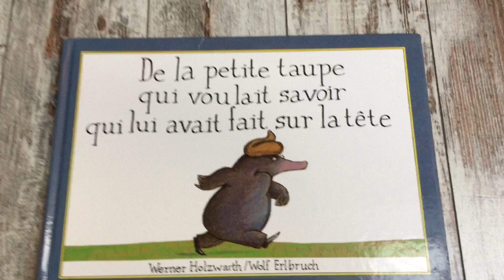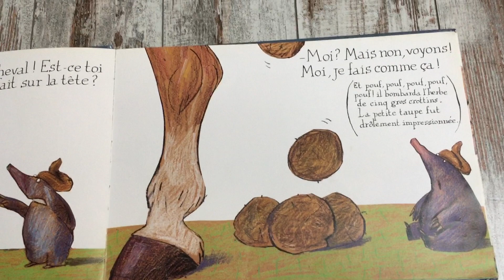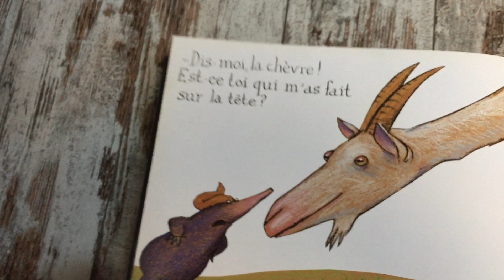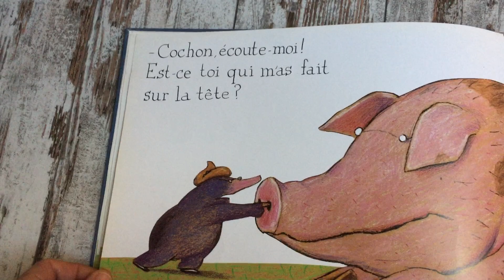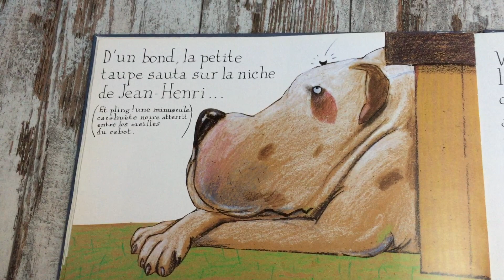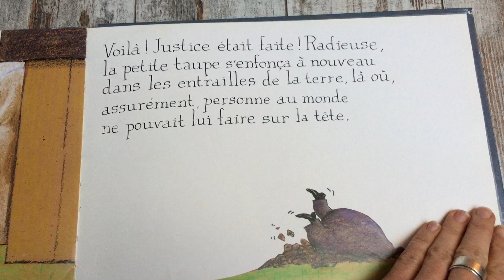De la petite taupe qui voulait savoir qui lui avait fait sur la tête.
Une de mes histoires favorites..
Menez votre enquête avec La petite Taupe! Histoire pour 1 à 6 ans.
Une adaptation originale et joyeuse comme à la maison!!
Lecture d'histoires pour enfants et adultes!!

de Werner Hozwarth et Wolf Erlbruch
édition Milan